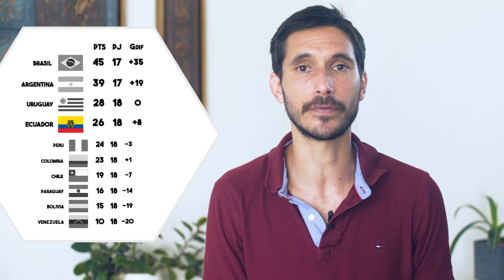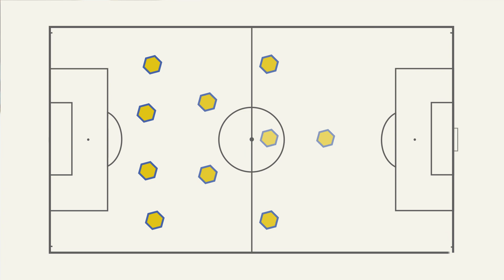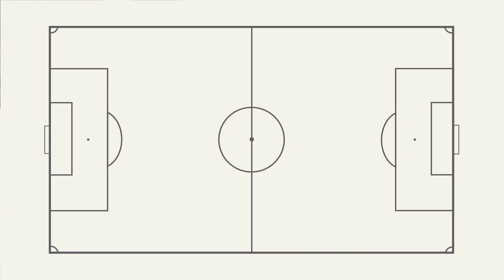VIDEO COMPLETO: ¿Cómo juegan los equipos de Gustavo Alfaro🇦🇷 nuevo DT de La Sele🇨🇷?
Inicia el ciclo de Gustavo Alfaro al frente de la selección mayor mascuilina de Costa Rica 🇨🇷 ¿Cómo juega? ¿Cuáles son dibujos e ideas tácticas? Video COMPLETO de su radiografía pormenorizada ⚽️

Producción behance.net 🎥